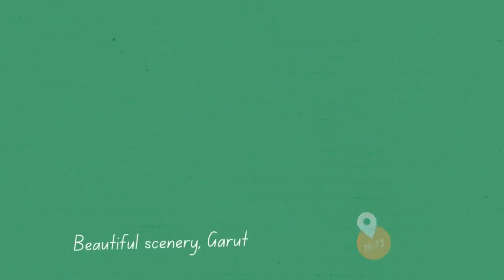CURUG CILENGKRANG | BALIK KANAN SEBELUM MISI SELESAI DARIPADA MENANTANG BAHAYA SEORANG DIRI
Kawasan wisata curug Cilengkrang memiliki beberapa curug yang dapat disusuri aliran airnya, mulai dari yang paling dekat dengan pintu gerbang masuk sampai yang paling jauh di atas bukit Manglayang.

Karena belum menguasai medan, uji coba penyusuran aliran air curug Cilengkrang harus dihentikan di tengah jalan. Namun dari trek yang dilalui cukup menarik karena saya berhasil melewati sebagian besar jalur aliran sungai. Sedangkan pada saat turun menggunakan trek lain yang berada di punggung bukit.

So, ikuti keseruan kisahnya sebagai bahan informasi bagi Anda yang ingin mencoba melakukan hal yang sama.

Cilengkrang waterfall tourist area has several waterfalls that can be traced along the water flow, starting from the closest to the entrance gate to the farthest on the Manglayang hill.

Because they have not mastered the terrain, the trial of the Cilengkrang waterfall should be stopped in the middle of the road. However, the track is quite interesting because I managed to pass most of the river flow paths. Meanwhile, when going down using another track on the ridge.

So, follow the excitement of the story as information for those of you who want to try to do the same.